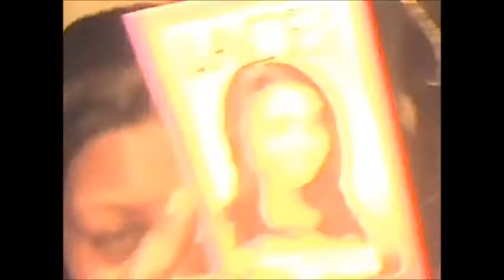Eve Lace Front Beyonce Collection Wig BY106 BY-106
I purchased this unit from Samsbeauty.com.  I did not style her on camera because she didn't need to be styled.  The lace is dark for my skin tone.